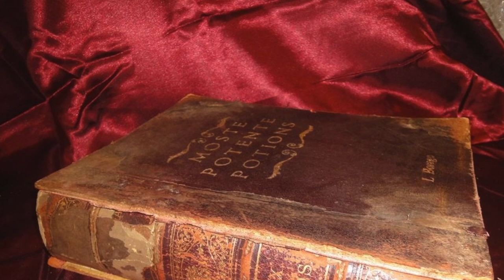I Put a Spell on You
Music Video: "I Put a Spell on You" Rehersal of a new L.A Based Band - "Mischief"